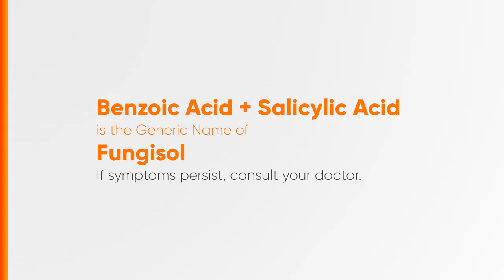Fungisol Radio Ad Q4 2023-2024 25s (Alternate Version 2)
Ito po ang Q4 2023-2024 Radio Ad ng Fungisol (Alternate Version 2).

DRPS Two 6474: Fungisol Radio Ad Q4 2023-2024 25s (Alternate Version 2)